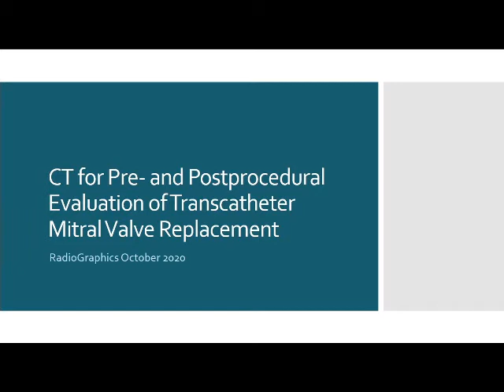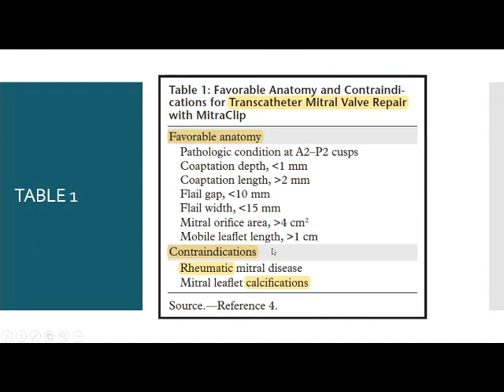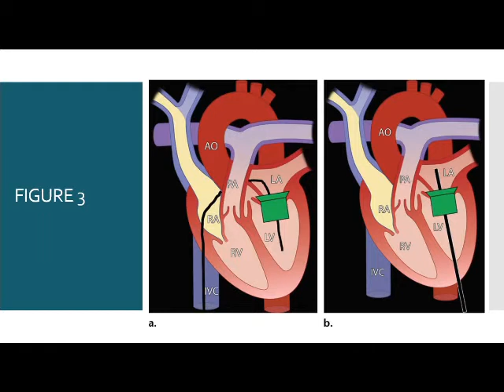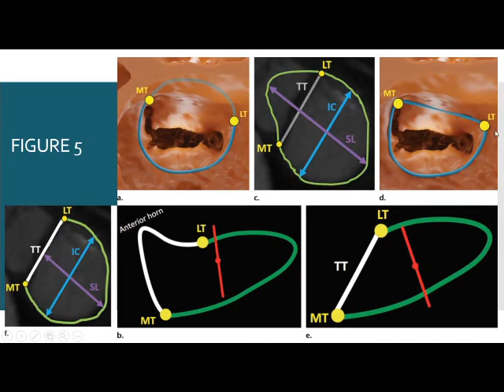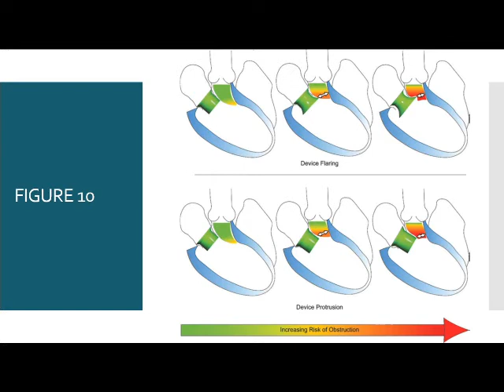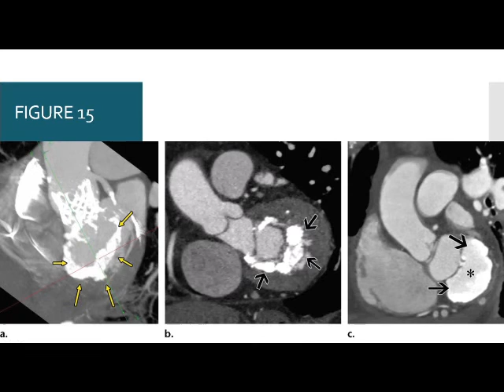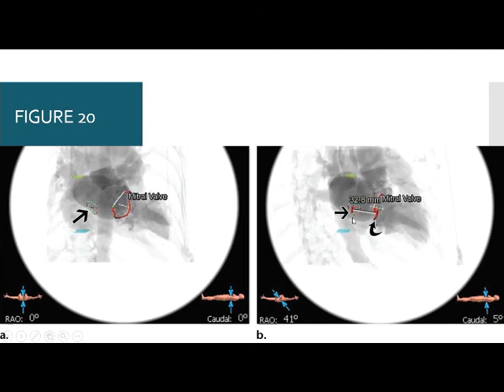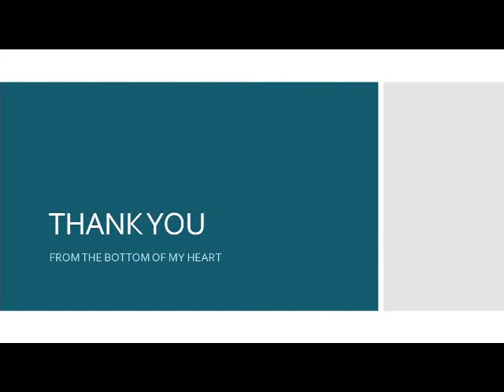CT IN MITRAL VALVE REPLACEMENT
This presentation is a pictorial summary of an article published in 2020 by RSNA in RadioGraphics, covering image characteristics of the pre- and post procedural evaluation of mitral valve replacement.